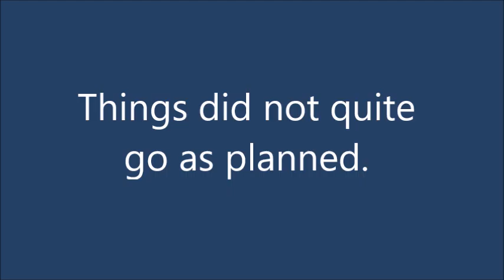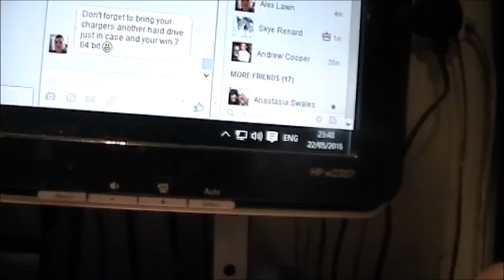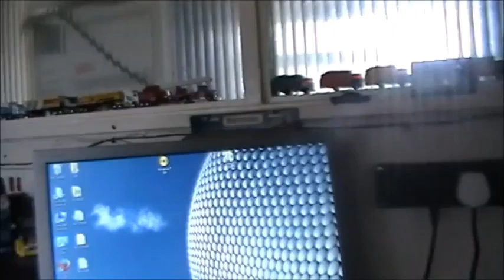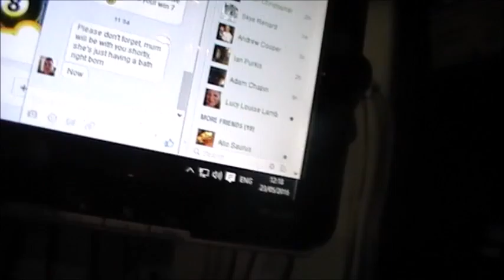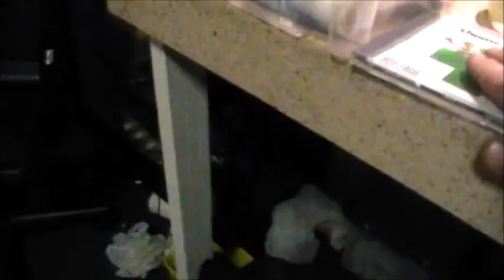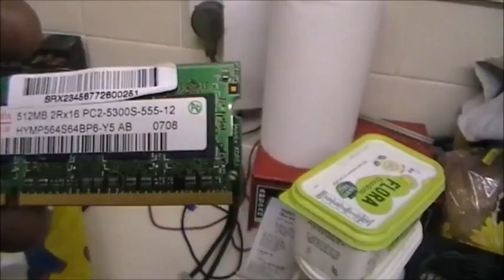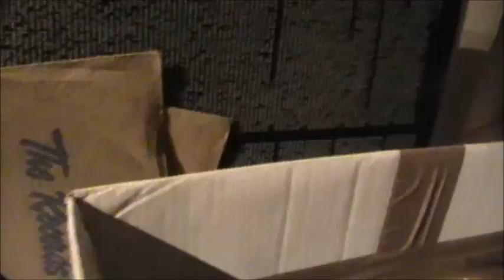The days plans, they no worky.